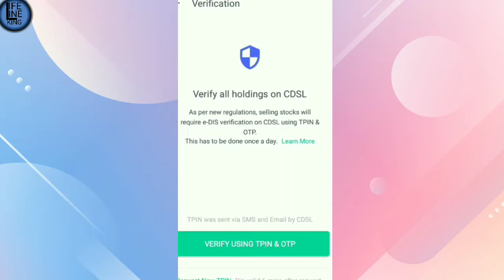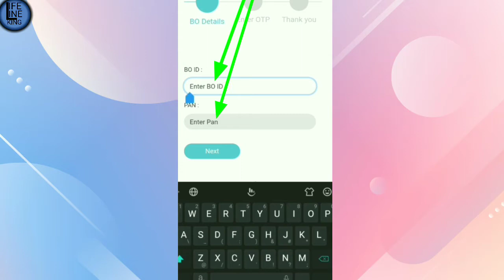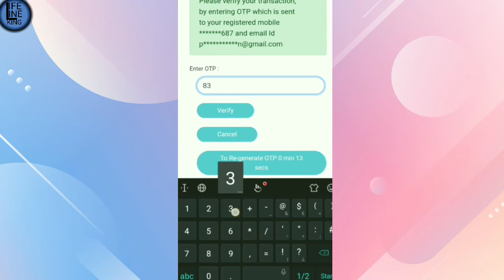TPin kaise generate kare || pin verification share buy and sell in groww how to generate Tpin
@life line king vlog

hit likes.

1. My phone

2. My laptop

3. My. Bike

4. My cycle

5 . My inverter

6. My battery

7. My Stabilizer

8.

9. 5paisa

lifelineking46